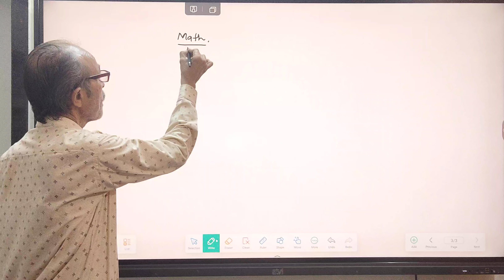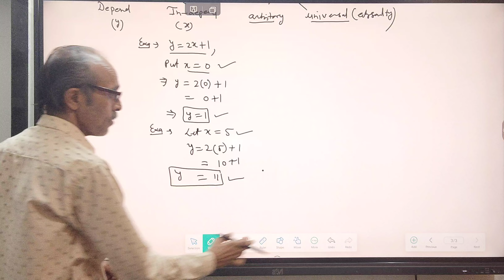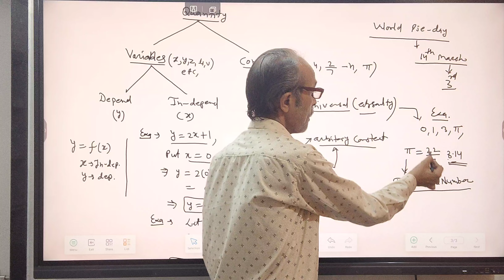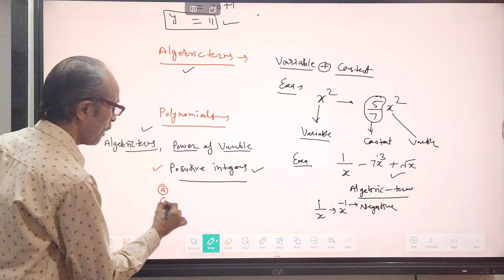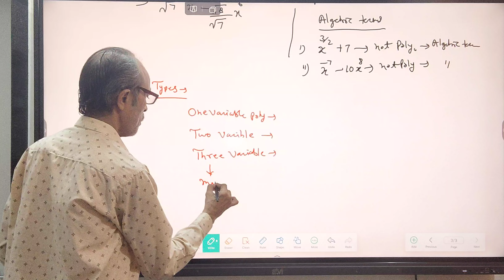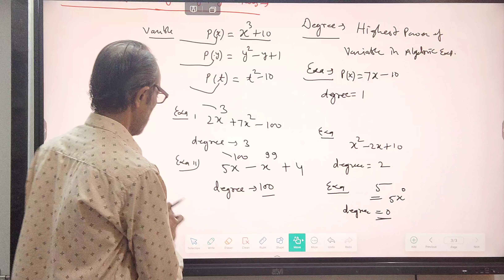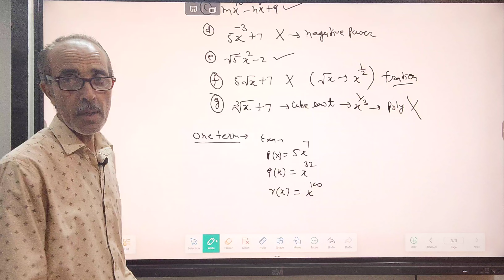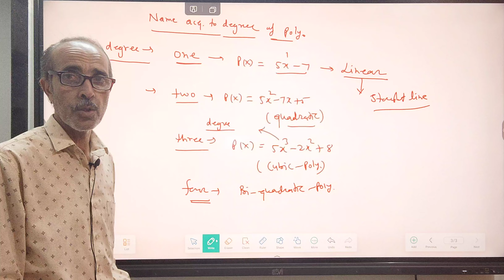Algebric Expression And Polynomial | Fundamental and Basics | Class 9th and 10th | Mahesh Tak | NWC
NEW WAY COACHING CLASSES, SHEOGANJ
OWNER:-BHARAT KHANDELWAL
Your's Success is Our's Target